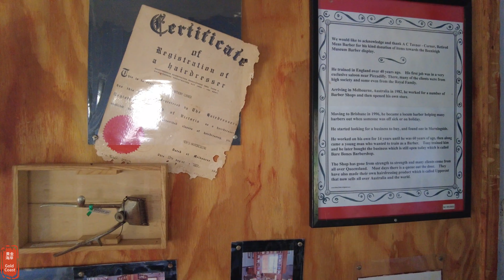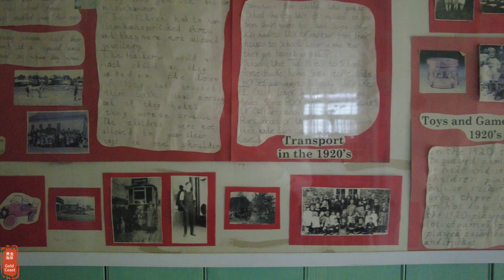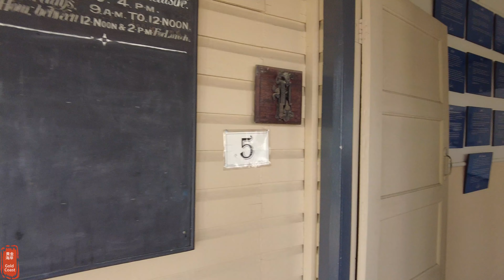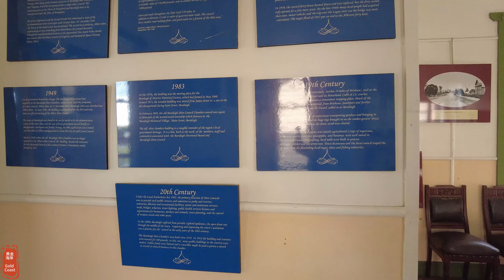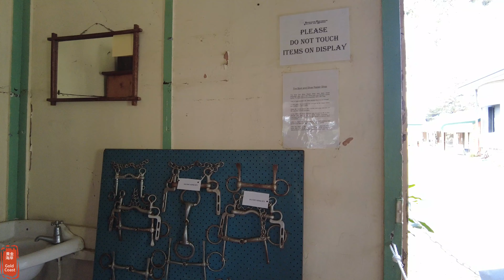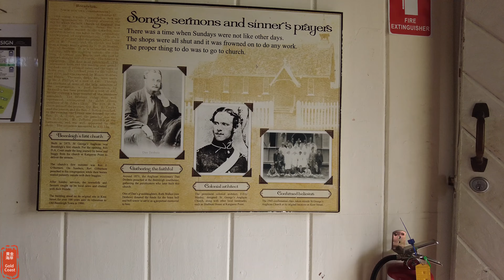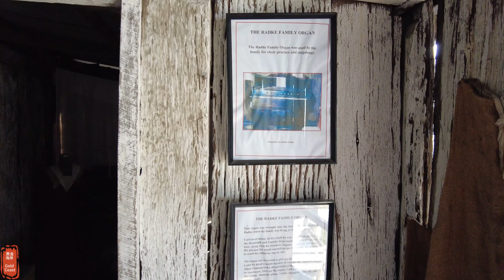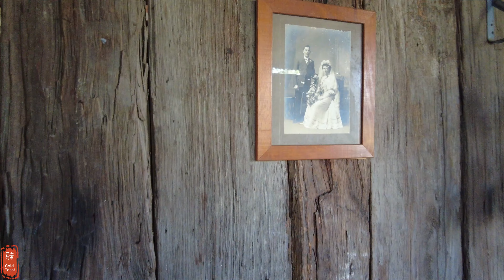[4k] Explore Australian Historical Village Wednesday 21 Aug 2024 | Brisbane | Queensland | Australia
Filming started at 12:20pm on Wednesday 21 August 2024, temperature 24°C (25°C/13°C).

This video is of three parts. They are highlights, Google Earth 3D offering a bird's eye view and walking video. Please click on the "walking started" to skip Google Earth 3D anytime you like in description and watch the walking video directly.

Beenleigh Historical Village and Museum
Suburb: Beenleigh
City: Logan
State: Queensland
Postcode: 4207
Country: Australia

If you like this video, please hit the THUMBSUP button 👍, and share the video.

00:00:00 Highlights
00:01:30 Introducing City of Brisbane - Google Earth
00:04:11 Walking started
00:07:00 v
00:13:32 v
00:17:00 v
00:22:00 v
00:27:00 v
00:32:00 v
00:37:00 v
00:42:00 v
00:43:48 v
00:48:00 v
00:53:00 v
00:58:00 v
01:00:50 v
01:00:59 The end